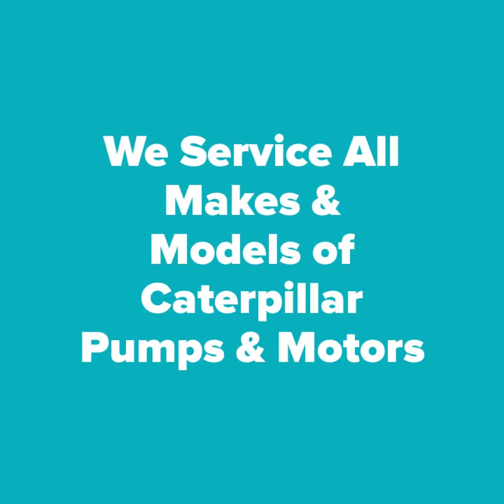Caterpillar Hydraulic Parts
Our Hydrostatic Equipment Equipment Repair Service offers Hydrostatic Repair service, Hydrostatic parts, or Hydrostatic equipment rebuild and repair for many name brand Hydrostatic or Hydraulic pumps, motors, and transmissions such as Sundstrand and Eaton.  Our experienced Hydrostatic Equipment Repair mechanics have over 30 years combined hydrostatic repair experience in the repair of hydrostatic drives and we work together with you our customers to save you time and money. We have a Lower overhead that allows us to compete with most competitors pricing, we feel like we can save as much as 50 % on most hydrostatic equipment repairs. We work hard to solve your Hydrostatic or Hydraulic equipment repair problems!

Our Hydrostatic Equipment Repair Service has complete hydrostatic units, pumps, motors transmissions remanufactured or rebuilt available for exchange in stock. We carry remanufactured and or new hydrostatic pumps, motors, or transmissions to fit Dixie Chopper garden tractors, lawn equipment and or lawn mowers and grounds keeping equipment, We remanufacture these Dixie Chopper hydrostatic pumps back to oem specs, and offer new hydrostatic pumps for these Dixie Chopper machines.

We also buy your used or surplus hydrostatic pumps, motors, transmission and hydrostatic parts call for pricing.

- Caterpillar 235,235C & 235D Main pump repaired Repaired
- Caterpillar 235 & 245 Swing motor repaired Repaired & Serviced
- Caterpillar 235 & 245 Swing & Track motor repaired Repaired
- Caterpillar 245 &992 Main pump repaired Repaired and Serviced
- Caterpillar 245 Swing pump repaired Repaired
- Caterpillar 245 Swing pump repaired Repaired and Serviced
- Caterpillar 235 Main pump repaired Repaired
- Caterpillar 312B Main pump repaired Repaired and Serviced
- Caterpillar 320 Swing motor repaired Repaired and Serviced
- Caterpillar 320/320L/320N Travel motor repaired Repaired
- Caterpillar 245 &992 Main pump repaired Repaired
- Caterpillar 320/320L Main pump repaired Repaired and Serviced
- Caterpillar 245B Swing pump repaired Repaired
- Caterpillar 320 Main pump repaired Repaired and Serviced
- Caterpillar 231D Main pump repaired w/o Aux. pump repaired Repaired
- Caterpillar 235 Main pump repaired Repaired and Serviced
- Caterpillar 315L Main pump repaired Repaired and Serviced
- Caterpillar 227/229/231/235/245 Track motor repaired Repaired
- Caterpillar 235C Swing pump repaired Repaired & Serviced
- Caterpillar 322B Swing motor repaired Repaired and Serviced
- Caterpillar 225 D Swing motor repaired Repaired and Serviced
- Caterpillar 229D Main pump repaired w/o Aux. pump repaired Repaired
- Caterpillar 245B Main pump repaired Repaired
- Caterpillar 235D Swing pump repaired Repaired and Serviced